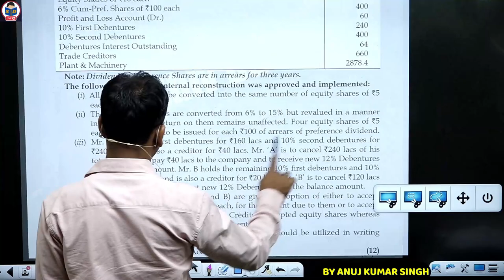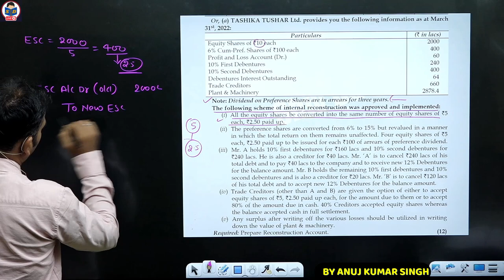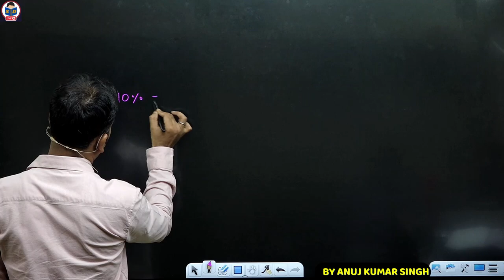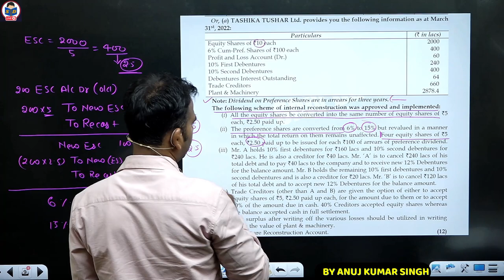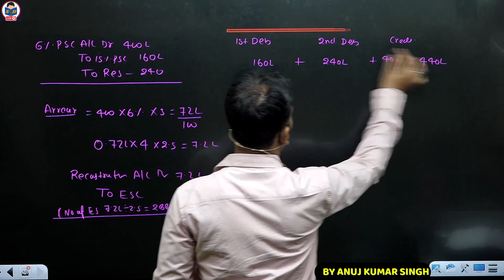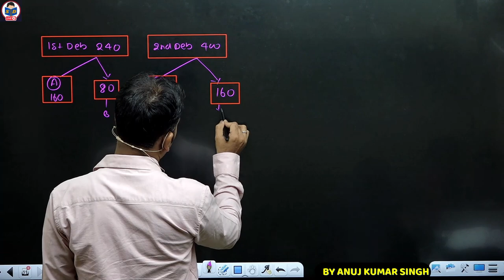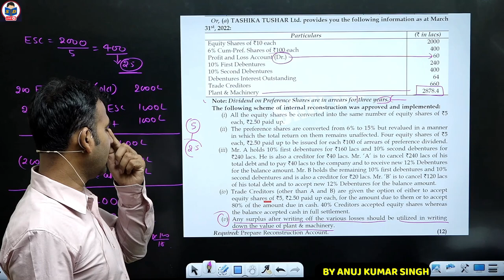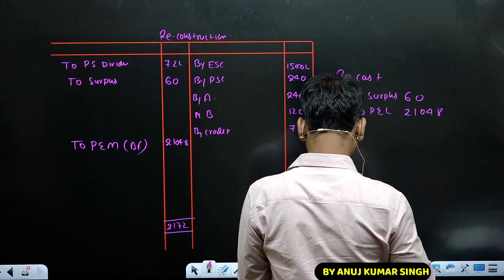last year paper solutions / question 4 / or part A / corporate a/c for bcom / du sol / by anuj sir